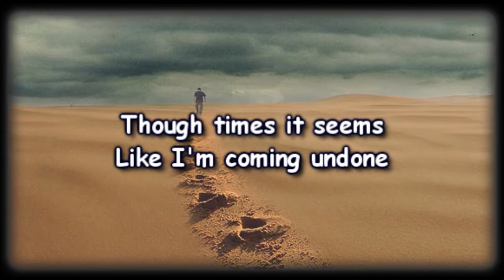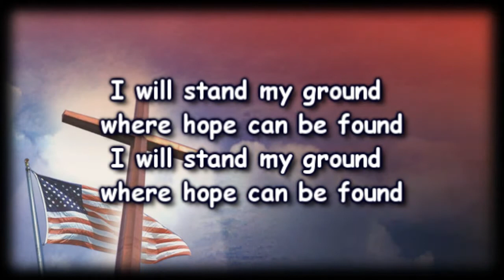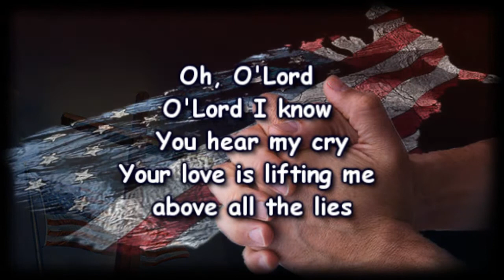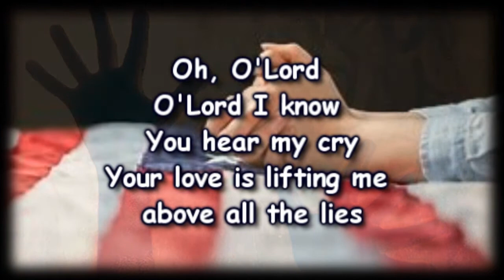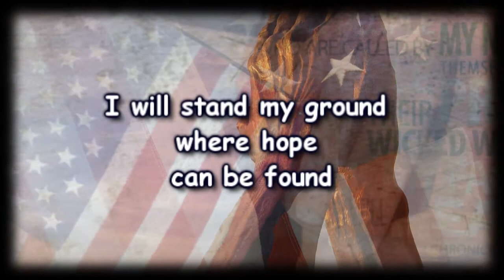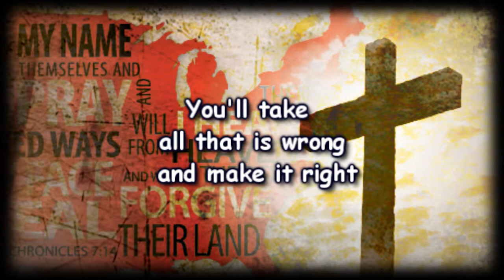O' Lord - Lauren Daigle - Worship video w Lyrics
America's Only Hope

What is the future of the United States of America? Are we doomed to just go the way that so many other once-great nations have gone? Is America headed to the ash heap of history? Are our greatest days behind us, or could they still yet be ahead? Is there any hope for America?

No one can answer those questions with any certainty, but we know this much: America is not the superpower of the last days. The greatest nation on earth is conspicuous in her absence from the world stage in the end-times scenario given to us in the Bible. America is not the first, nor will it be the last, nation to rise and fall. Every nation's days are numbered; America is no exception.

Rome was once the mightiest empire on the face of the earth. But she collapsed internally before she was conquered externally. We as a country can be diligent to guard against enemies on the outside, but we would be wise to look within.

Historian Will Durant, in his book on Rome's history, Caesar and Christ, said, "A great civilization is not conquered from without until it has destroyed itself from within. The essential causes of Rome's decline lay in her people, her morals. . .."

The difference between Rome and the U.S. is that we were founded on Judeo-Christian values. We've strayed from the original vision of our founding fathers, the vision that produced "America."
What was once "freedom of religion" has now become "freedom from religion." We have succeeded in getting God out of our schools, sporting events, public venues, and workplaces. Instead of Christmas, when we should focus on Jesus, we have Happy Holidays and Winter Solstice. Instead of Good Friday and Easter, we have Spring Break. It seems to me that America has gone out her way of late to turn from God. But America needs God's intervention.

We saw many turn to the Lord after 9/11. Remember those prayer vigils on street corners and packed churches? Remember the members of Congress spontaneously singing "God Bless America"? These memories give me hope that there could be at least one more great revival in America's future.

If we do not have revival, I do believe that judgment is inevitable. Peter Marshall, former chaplain to the U.S. Senate once said, "The choice before us is plain: Christ or chaos, conviction or compromise, discipline or disintegration."

God was able to turn the very wicked nation of Nineveh around in the days of Jonah. We know there have been some great spiritual awakenings in our history as well. Let's pray that America will turn back to God in these last days.
By Greg Laurie